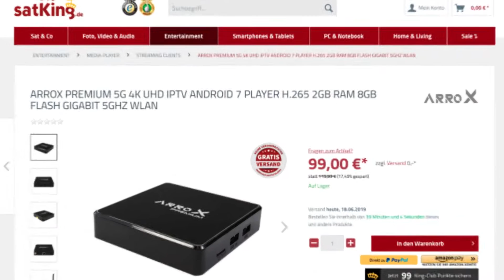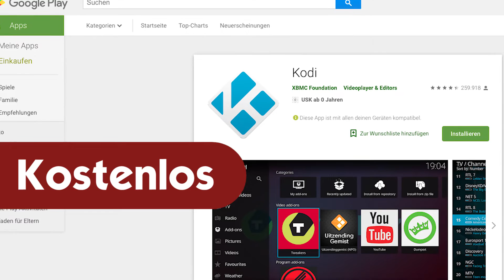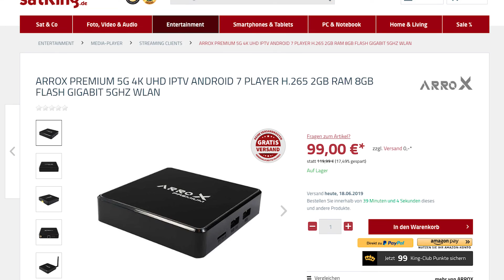Arrox Premium 5G 4K UHD 🔥 Diese IPTV-Box mit Antenne schafft 5G WiFi!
IPTV, Android und Wifi: Diese Entertainment-Box hat alles was man braucht: Der Arrox Premium 5G. In diesem Video stellen wir euch die High-Performance IPTV Box vor, zeigen was an Technik drinsteckt und welche Features das Gerät mit sich bringt.

► Fragen zum Produkt? Dann schreibe sie in die Kommentare. Wir helfen gerne!

👑 Über SatKing 👑
SatKing ist dein Shop für Satellitentechnik, Unterhaltungs- und Computerelektronik in Troisdorf. Seit knapp 20 Jahren bieten wir über 10.000 Produkte an aus den Bereichen Sat, Foto, Video & Audio, Entertainment, Smartphones & Tablets, PC & Notebook, sowie Home & Living, wie z.B. Sat Receiver, Kabel Receiver, Apple iPads, Mediaplayer, Amazon Echo Dots, IPTV, Apple TV oder Drohnen von DJI.